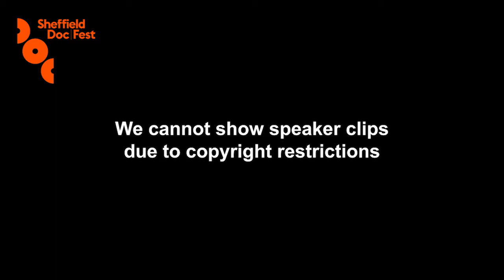The Renaissance of the Nations and Regions - Doc/Fest 2019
A panel of representatives from broadcasters and regional indies discuss how all channels can support production companies beyond the M25. Broadcasters talk about how they plan to increase regional commissions and champion local talent, while the indies highlight the biggest barriers to those operating outside of the capital, posing the question: will the regions ever be able to catch up?

Chaired Manori Ravindran (TBI) with Mark Downie (IWC Media), Rachel Drummond-Hay (Drummer TV), Aisling O'Connor (BBC), Fatima Salaria (Channel 4) and Anna Hall (True Vision Yorkshire)

The session was produced by Zena Oliani and Holly Cocker from Hey Sonny TV

Supported by Banijay UK.